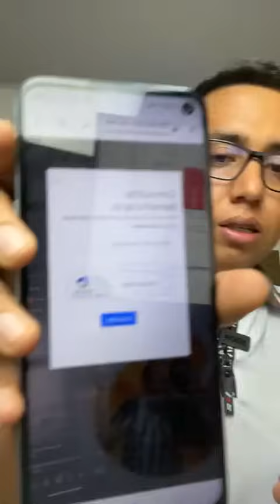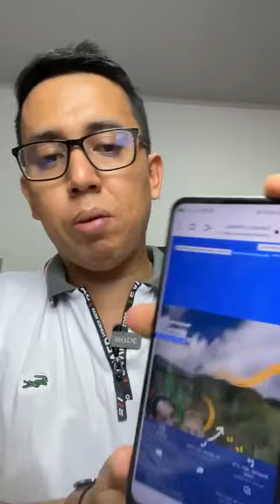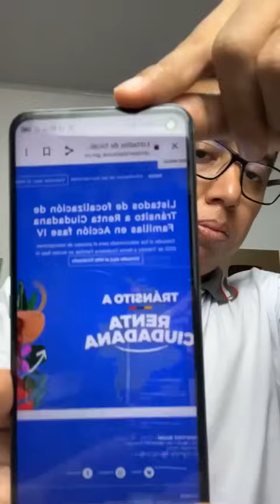Cuénteme !! Wintor ABC - Información sobre pagos y novedades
Para más información  👇
✅Para consultar los listados y si eres beneficiario ingresa aquí: